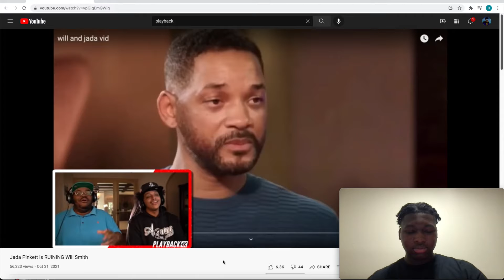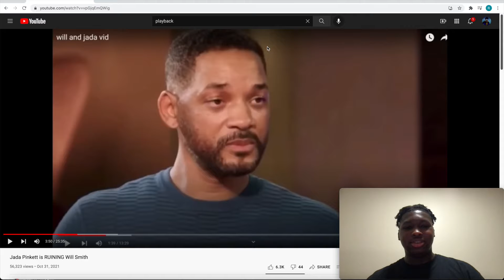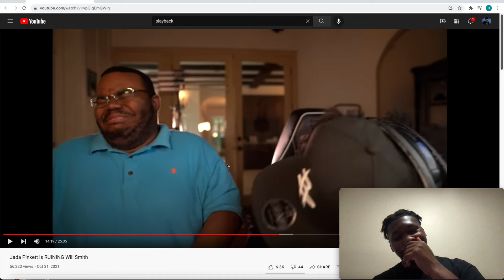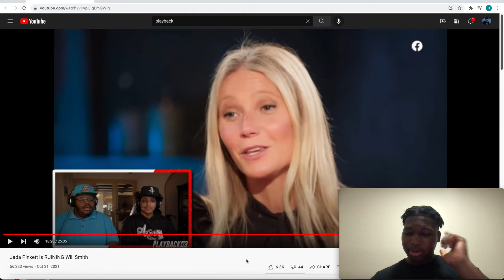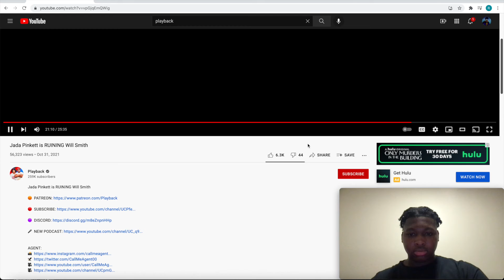Will Smith is down bad again Playback Reaction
My reaction to Will Smith going out sad because his wife again